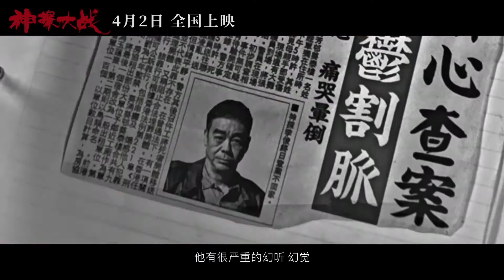Detective vs. Sleuths / Cold Detective (2022) 神探大戰 - Movie Trailer 2 - Far East Films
Starring: Lau Ching-Wan (刘青云), Charlene Choi (蔡卓妍), Raymond Lam (林峯), Carman Lee (李若彤), Tan Kai (谭凯), and Carlos Chan (陈家乐).
Director: Wai Ka-Fai (韦家辉).